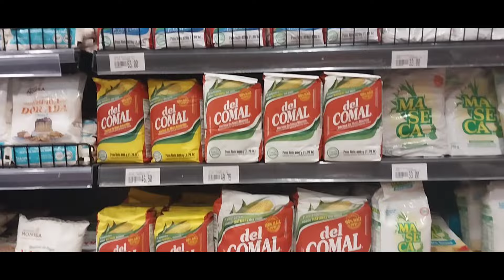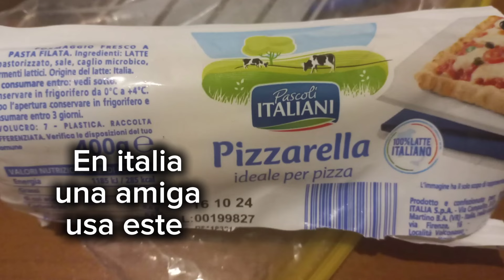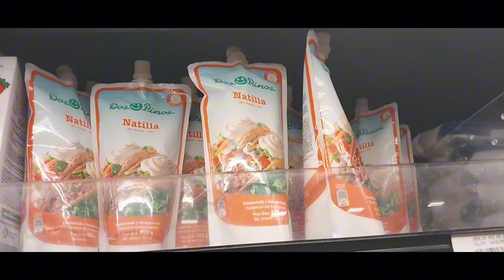QUESILLO Nicaragüense / Como hacer quesillo Nicaragüense en el extranjero.